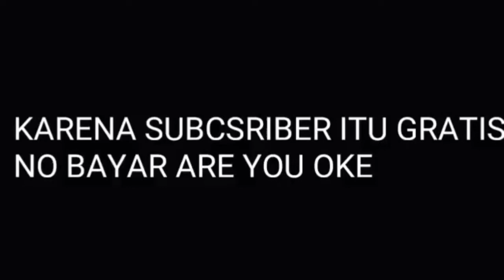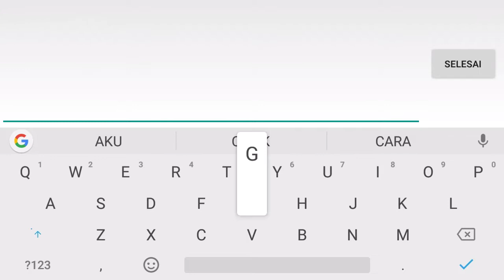TERYATA ORANG INI PERTAMA TINGGAL DI DUNIA!!?? - MINI WORLD BLOCK ART INDONESIA -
- SEMOGA KALIAN SENANG DAN TERHIBUR DENGAN VIDEO SAYA INI -

- Resource Pack : ??
- Shader Pack : ??

TERUSLAH BERKARYA DAN SLALU SEMANGAT LAH SAAT MENGERJAKAN SESUATU SLALU BERDOA DAN NIAT OKK

My name is , Games , Good Byeee